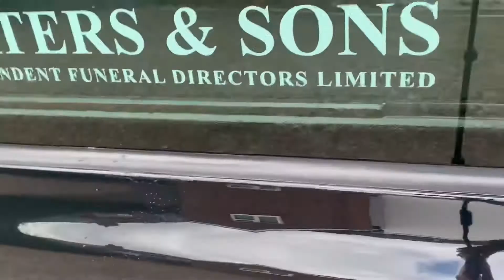youtube video 2yRFVe-Bw-8